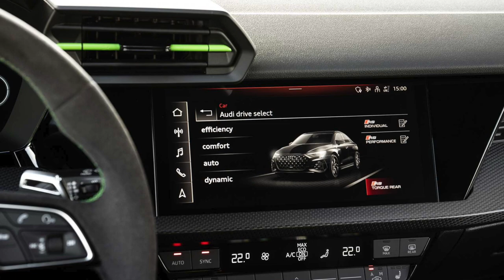Audi RS 3 Sedan 2022 - Video Photo Gallery